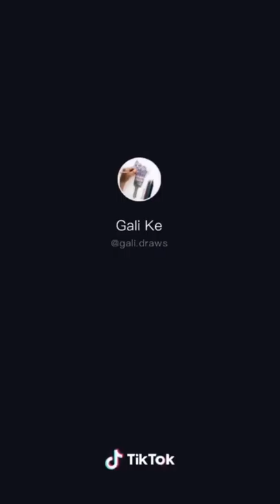Art i found on tiktok painting calculators | tiktok compilation art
Tiktok compilation art
TIKTOK painting calculators
If you have an issue with me posting this song or this video, please cantact me through email or the Youtube private messaging system. I will remove it as soon as possible